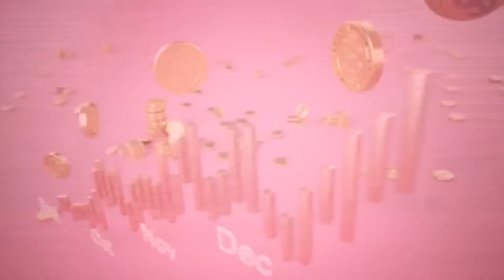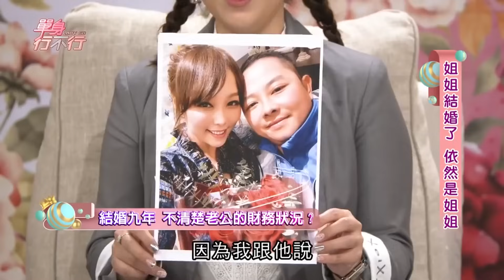比徐若瑄離婚還要慘！女星嫁富商新婚一年老公就偷吃 婚變獨自迎戰七個律師！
比徐若瑄離婚還要慘！女藝人驚人婚變才新婚一年富商老公就外遇偷吃。
連打離婚官司都要獨自迎戰7個律師...

婚姻受盡委屈該怎辦？難道豪門婚姻都是悲劇收場嗎？